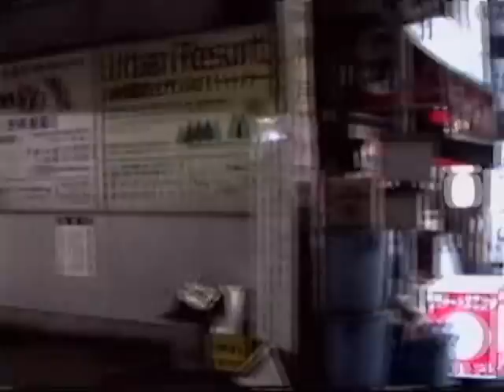1991 世田谷線 三軒茶駅-松陰神社前駅 昔の車両 Setagaya Street Car Ride 910112